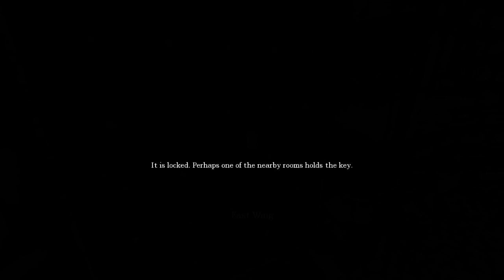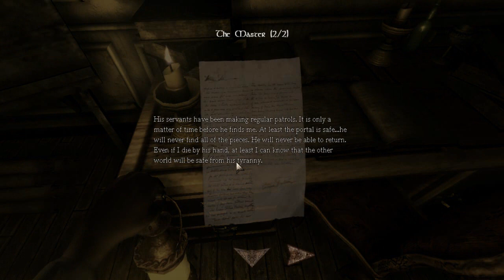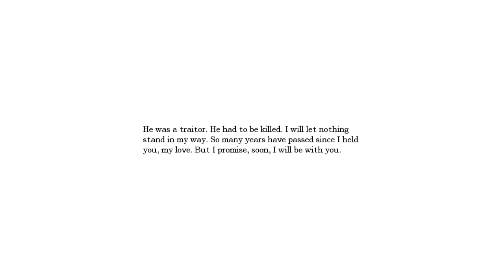Amnesia-Abduction (6)&(7)![East and West Trolling]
Benvenuti ragazzi a questo nuovo video di amnesia?Figa la nuova sigla neh?^^
N.B
Questo video contiene ben due parti! e anche il prossimo conterrà due parti dato che in totale ci saranno 14 parti ;)